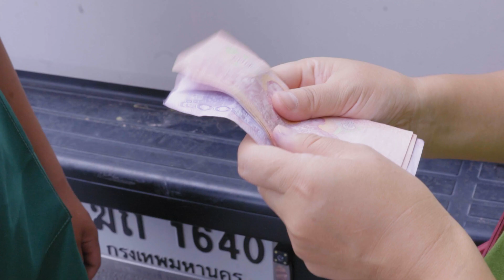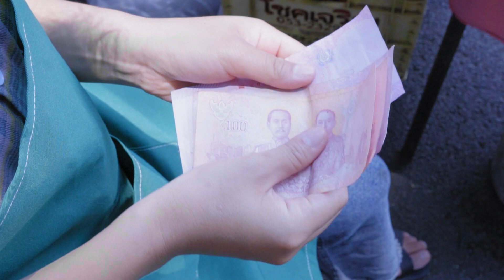ลูกค้าจ่ายเงินแม่ค้าเกิน จะคืนได้ไง หนังสั้น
แม่ค้าผู้ซื่อสัตย์ "ซื่อกินไม่หมด คดกินไม่นาน"